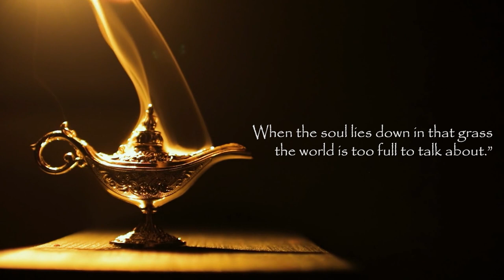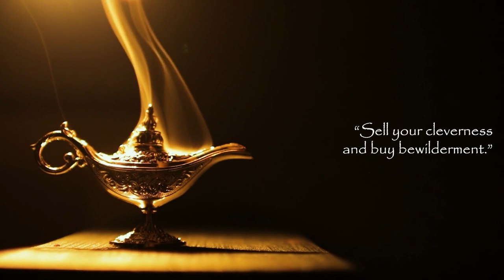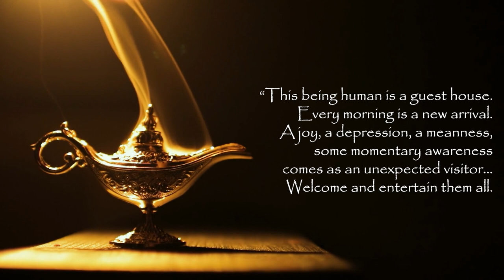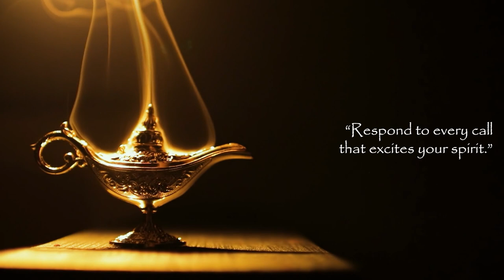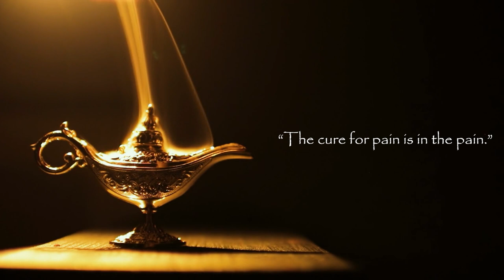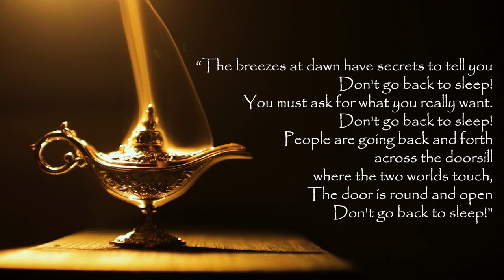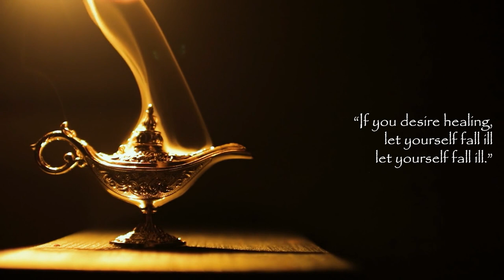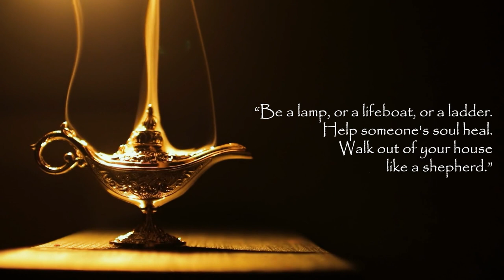Santoor Zen | Relaxing Middle Eastern Ambient Music, Rumi مولانا Quotes, Arabian Meditation Music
✧Santoor Zen✧ Calming santoor instrumental ambient music with enlightening Rumi quotes.

“Be a lamp, or a lifeboat, or a ladder.
Help someone's soul heal.

Walk out of your house
like a shepherd.”
― Rumi